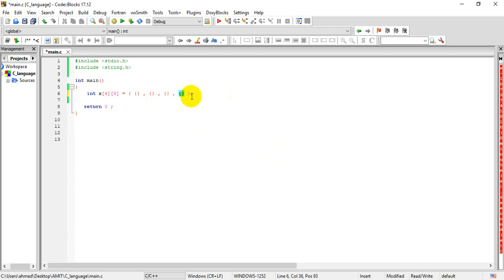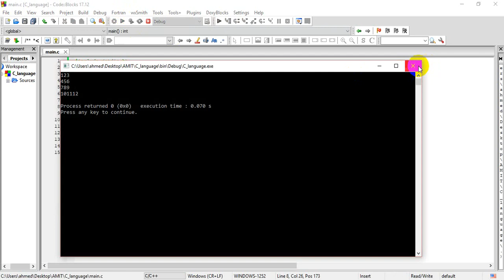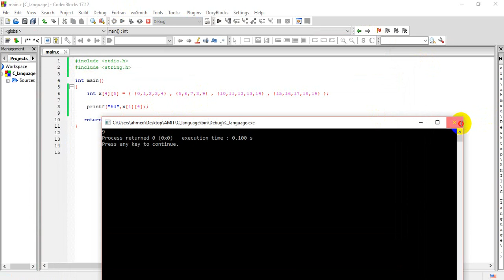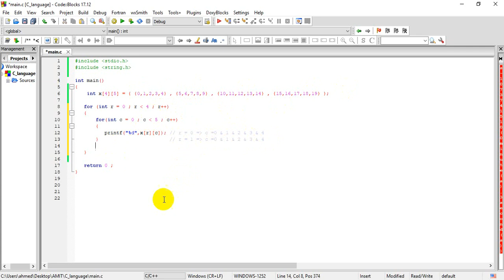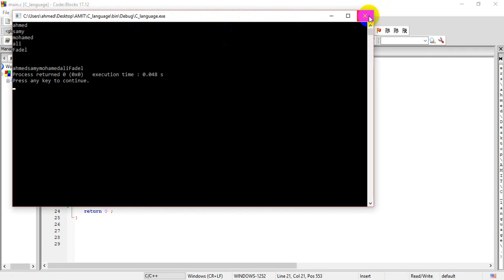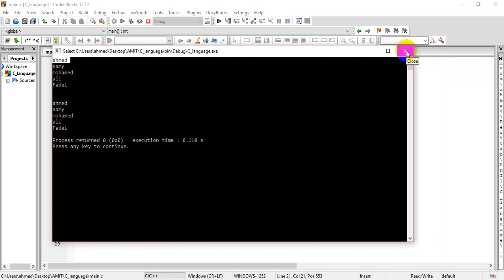C Programming Language Tutorial [Arabic] - Two Dimension Array (2 D Array)